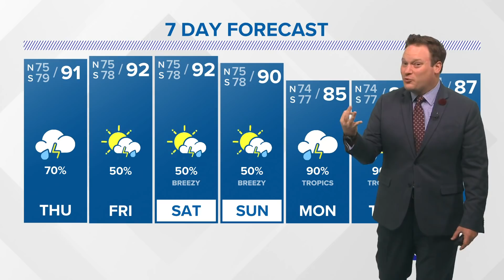Wednesday 10 pm Tropical update: Possible scenarios of the recent development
Weather Expert Chris Franklin breaks down the recent development that is expected to become the next named storm, Ida.